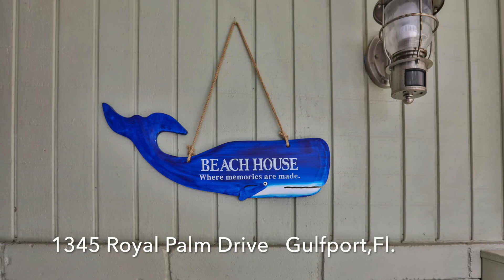1345 Royal Palm Dr S. St. Petersburg, FL Walk Through Video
Mid-century modern architecture at its finest! This tastefully updated, 3-bedroom 2 bath home located in fabulous Pasadena Golf Club Estates is situated on a spacious corner lot w/views of the golf course. Enter into a wide-open floor plan offering tasteful tile flooring, vaulted pine ceilings & large clerestory windows that allow in tons of natural light. The open-concept kitchen features modern white cabinetry, wrap-around breakfast bar & stainless-steel appliances. Conveniently located off the kitchen is a laundry room & large walk-in pantry. The Dining room has a built-in dry bar with addt’l storage space & French doors that lead to the screened-in patio. The ample master suite features an updated en-suite bath & large walk-in closet. The rear guest bedroom could easily be used as a 2nd master w/private access to the hall bath & sliding glass doors that open to the patio & pool. A floor-to-ceiling glass wall separates the 3rd bedroom/office from the living room adding to the openness & character of this home. Relax or entertain by the saltwater pool surrounded by lush tropical landscaping & privacy fence. This home has ample parking with a 2-car carport, circular drive, & fenced RV/Boat parking space. Multi-purpose, air-conditioned work shop at the back of the carport offers addt’l storage for garage items. Addt’l features include: New roof 2011, New Patio Roof 2018, Upgraded Electrical Panel 2016, Irrigation System on Well. Excellent location, easy access to I-275, beaches, downtown, shopping & more!